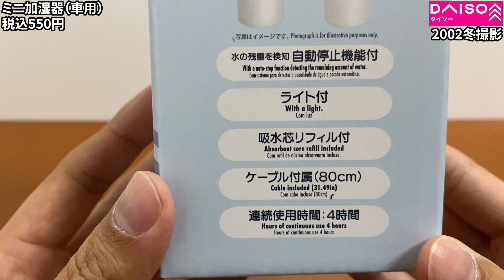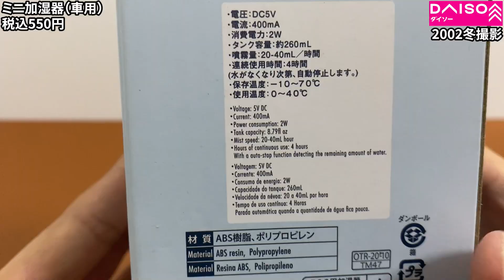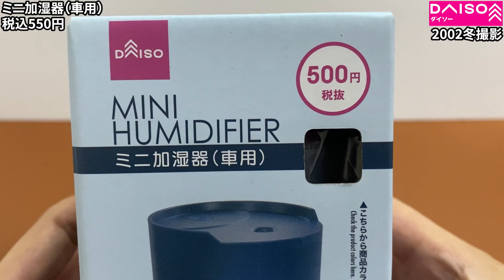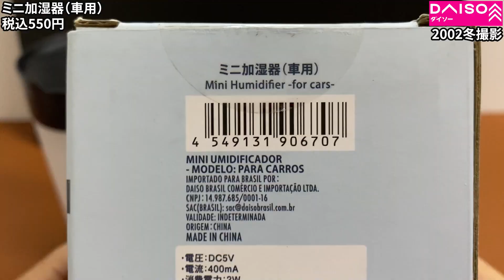【ダイソー購入品】車のカップホルダーにおける車用の加湿器！家で使うにしてもこれがいいかも！？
今回はミニ加湿器（車用）です。

かなり前から販売はされていたのですが、最近車の中でも加湿したいと思うことがあって（乾燥していて）試してみようと買ってみました。
カップホルダーに入るサイズでいい感じだし、シンプルなのでかなりいいかなと思ったのでご紹介します。

※2002年12月撮影になってますが、2022年の間違いです😭すいません😅

（参考）
●Amazonで販売されている車用加湿器はコチラ